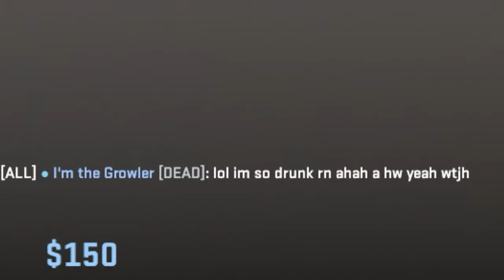Drunk CS2 was a mistake...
In this video we kind of drunk a bit too much and I started freestyling. I'm kind of a freestyle queen.

UPLOADS WEEKLY!

► Headset: Corsair Virtuso (Amazon)
► Mic: Shure mv7 (Amazon)
► Mouse: Logitech G Pro Wireless (Amazon)
►Keyboard: Ducky one 2 Mini (Amazon)
► Headphones: Sennheiser hd 560S (Amazon)
► Webcam: Logitech brio 4k (Amazon)
► Monitor: BenQ Zowie (Amazon)
► Mic arm: Logilink (Amazon)